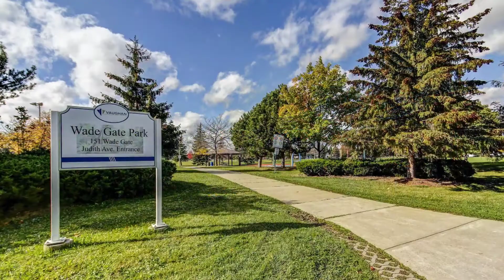71 Judith Avenue, Thornhill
71 Judith Avenue, Thornhill